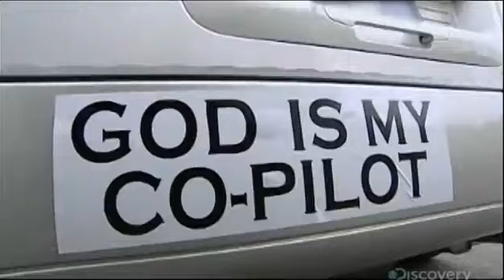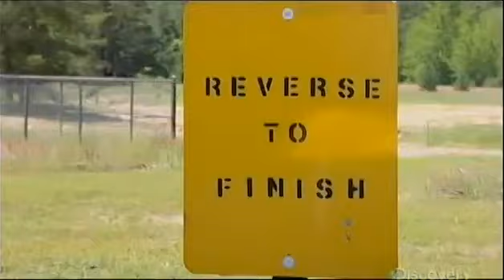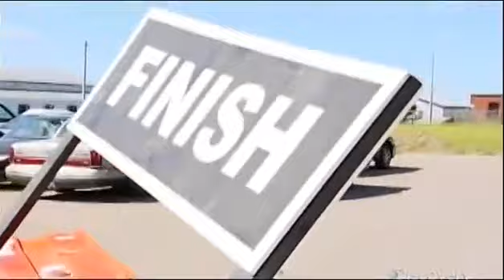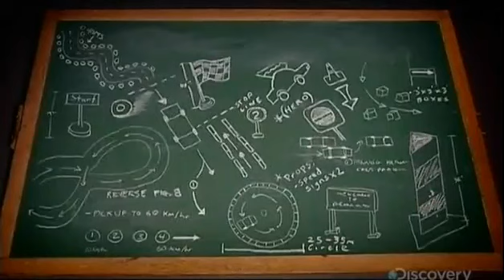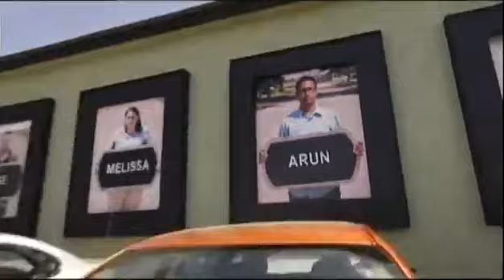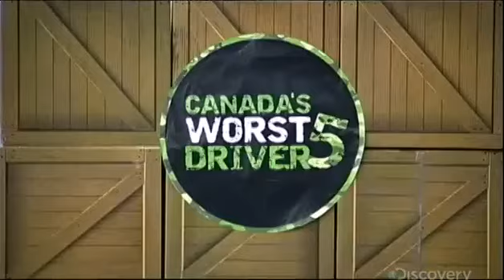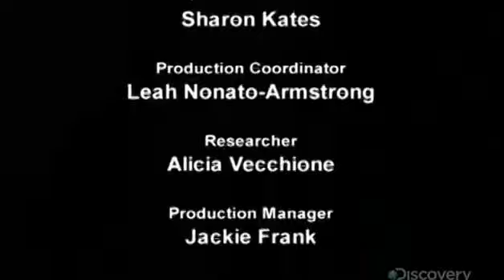Canada's Worst Driver [ Feb 19, 2020 ] Tanked